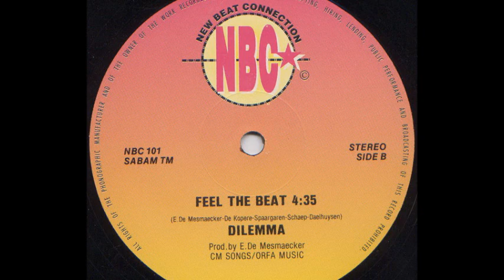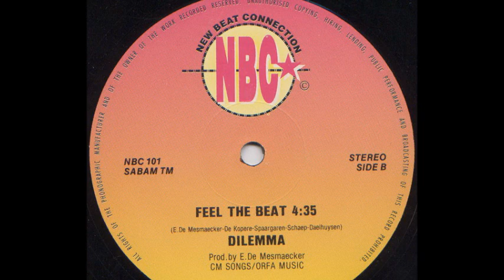Dilemma - Feel The Beat (Version 2) (B)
Dilemma - Feel The Beat
Sello:NBC ‎
Formato:Vinyl
País:Belgium
Fecha:1989
Género:Electronic
Estilo:New Beat
Producer - E. De Mesmaecker
Written By Schaep, E. De Mesmaecker, De Kopere, Daelhuysen, Spaargaren